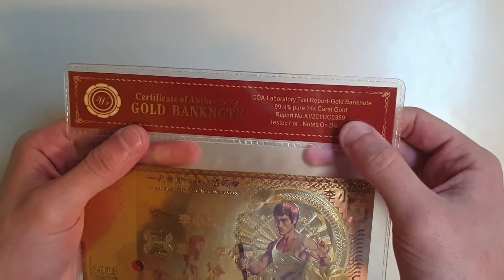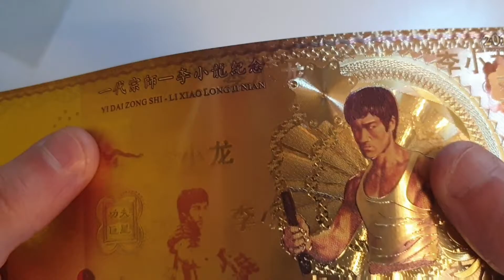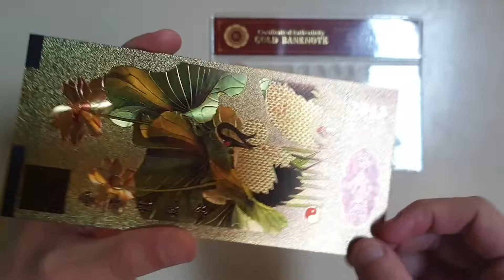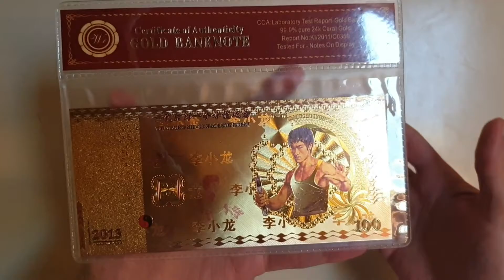UN BILLET EN OR SPÉCIAL BRUCE LEE